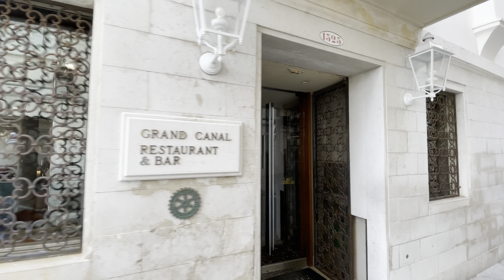Venice 🇮🇹 Italy Walking tour during 🎭 Carnival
Dear Friends! 🙂

This is our next one video from Venice in the 2023 season! The walking tour video has recorded during the Carnival time. The day was perfect far a walk. The Carnival in Venice is one of the most visited attraction and we think that every one on the World heard about that. 🙂

0:00 Intro
0:00 Riva degli Schiavoni
1:12 Riva degli Schiavoni
7:33 Ponte della Paglia
10:22 Palazzo Ducale
15:17 Giardini Ex Reali
17:50 Giardini Reali
23:12 Giardini Ex Reali
24:55 Calle Vallaresso
30:25 Piazza San Marco